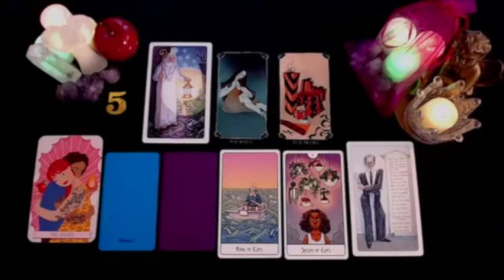LIBRA SOMEONE IS COMING AFTER YOU LIBRA & LEAVING THE PAST BEHIND‼️AUGUST 2024 TAROT LOVE READING